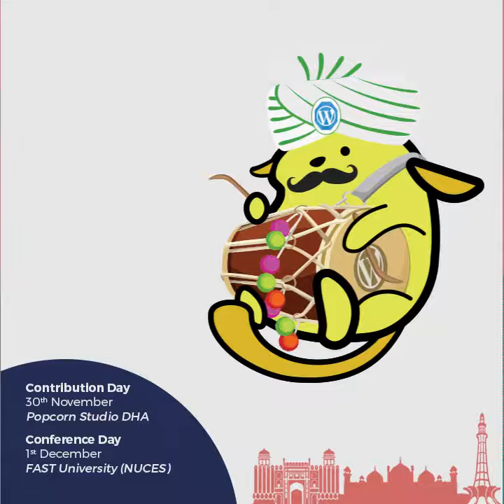Fahad Murtaza - Speaker | WordCamp Lahore 2019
Fahad Murtaza
Full Stack Engineer
TOPIC: WORDPRESS AS A HEADLESS CMS: BUILDING AN APP WITH WORDPRESS

WordCamp is a conference that focuses on everything about WordPress.
We will have WordPress-focused Talks, Panel Discussions, Networking Opportunities, Swag, Job Board and an after party! It’s going to be a great day!

Expect some culture rich stuff at the event because its WordCamp Lahore

Whether you’re attending your first WordCamp or your 100th, you’re bound to have fun, learn a lot, and widen your circle of WordPress friends, and attending a WCLHR multiplies the friends and fun exponentially.